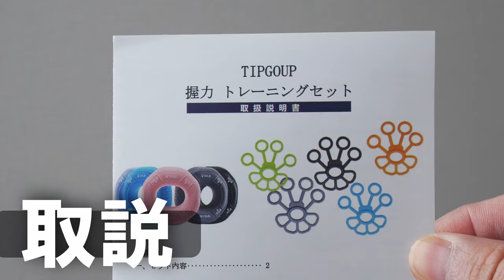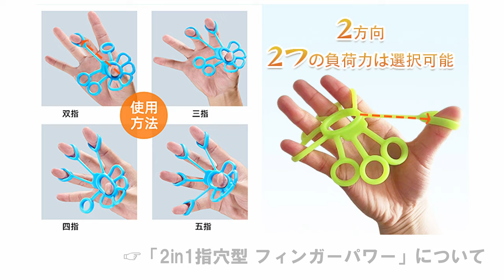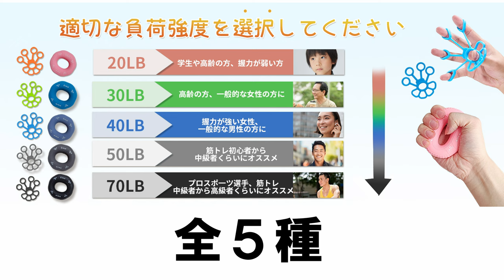【ながら使用OK】指の運動・筋トレ、リハビリしたい方必見！組み立てなし&すぐに始められるコスパ優良な握力トレーニングセットを紹介します【TIPGOUP】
Amazon商品サイト：
TIPGOUP/握力 トレーニング ハンドグリップ

握力強化したい方、リハビリをされたい方、自分の状況に合わせて適切な負荷強度を選択できる組み立てなし、多機能ハンドグリップセットを紹介します